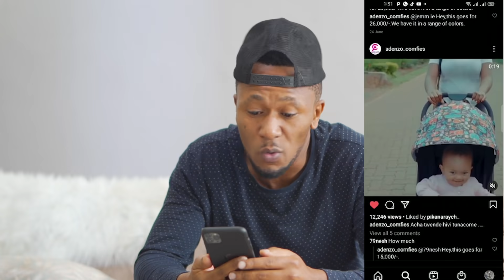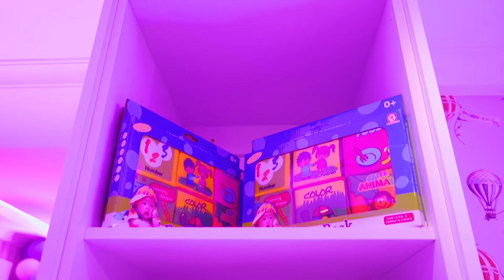MURAYAS ADENZO DAY OUT